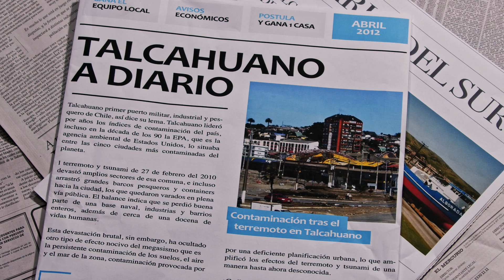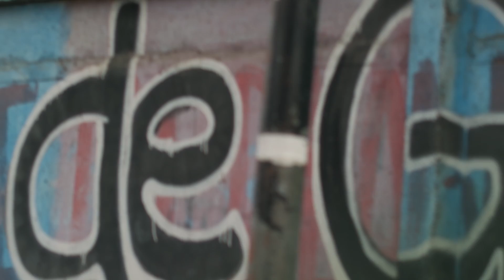Voces del Trueno. Maickol Morales & Vairon Vidal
Premios Ceres a las Artes del Bio bío presenta el primer Catálogo Audiovisual de obras y artistas regionales.

Para ver más: premiosceres.cl/catalogo